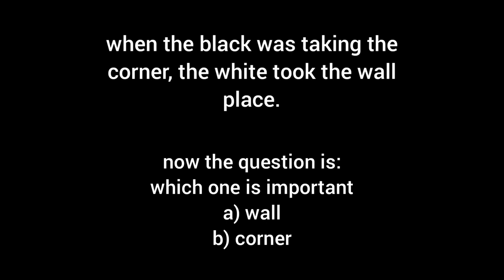Reversi gameplay - most impoetant places - difficulty level 3 Episode 1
How to play Reversi/ Othello for absolute beginners against an easy opponent. Remember the given tips and play against the computer with 0/1 difficilty or in the easy mode.